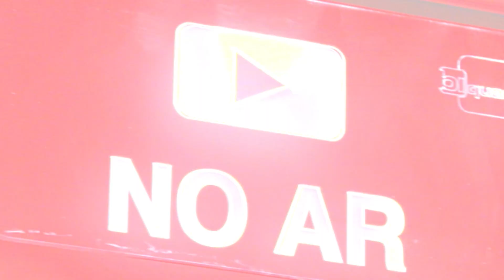Mulher é atingida por mala desgovernada na China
Na China, duas mulheres foram descer as escadas rolantes do metrô carregando malas, mas uma delas caiu e causou o maior problema.